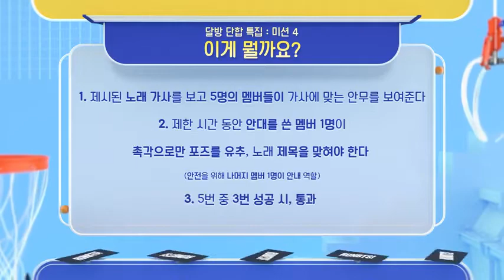[Eng Sub] Run BTS Full Episode 117| Indo Sub| Spanish Sub| Japanese Sub